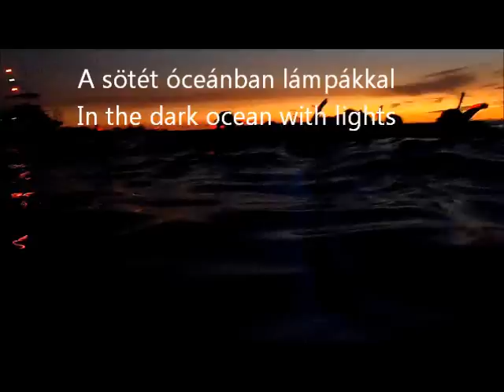Manta Waltz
Manta ray night swim Hawai'i